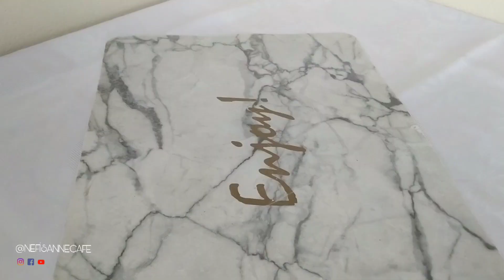3 DAKİKADA ÜZÜM KOMPOSTOSU TARİFİ | PRATİK ÜZÜM HOŞAFI NASIL YAPILIR?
Herkese Merhaba ben Ebru, kanalımızda annemle yaptığımız yemekleri, tarifleri paylaşıyoruz. :) Ayrıca bizi instagramda takip edebilirsiniz. :)

Bu videomuzda ramazanın en çok sevilen kompostolarından üzüm kompostosu yaptık. Pratik yapımı ve kesmeyen tadıyla evin en çok tüketilen hoşafı üzüm hoşafı. Pratik şekilde yapabilirsiniz. Eğer siz de üzüm kompostosu yapmak isterseniz işte tarifi:

Malzemeler
500 gram kuru üzüm
200 gram kuru kayısı
5 su bardağı toz şeker
4 litre sıcak su

Materials
500 grams of raisins
200 grams of dried apricots
5 glasses of granulated sugar
4 liters of hot water